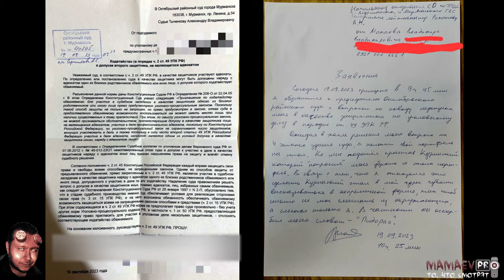MAMAEV PRO: БЕСПРЕДЕЛ СУДЬИ - ОСКОРБЛЕНИЕ ПРИСТАВОМ - ТРУСОСТЬ МЕНТОВ - БЕЗДЕЙСТВИЕ СИСТЕМЫ